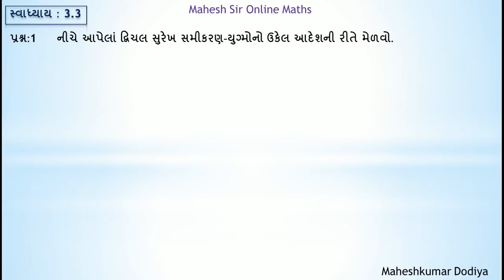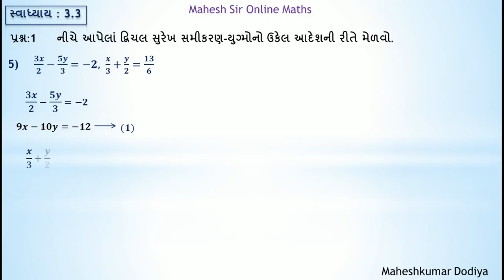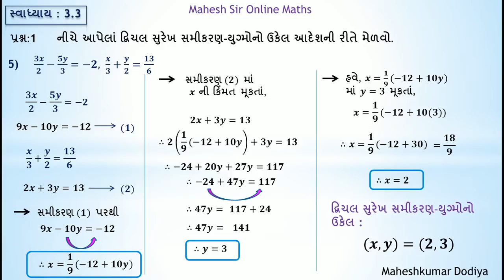Std 10 | Maths | Chapter-3 | Exercise-3.2 (Svadhyay-3.3) | (Part-1) | (દ્વિચલ સુરેખ સમીકરણ-યુગ્મ)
Std 10 | Maths | Chapter-3 | Exercise-3.2 (Svadhyay-3.3) | (Part-1) | (દ્વિચલ સુરેખ સમીકરણ-યુગ્મ) in Gujarati